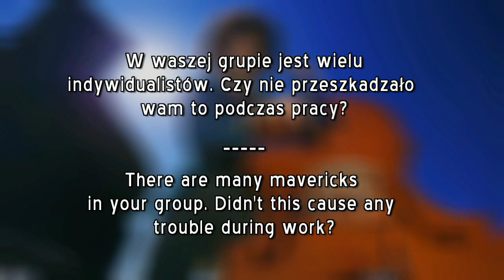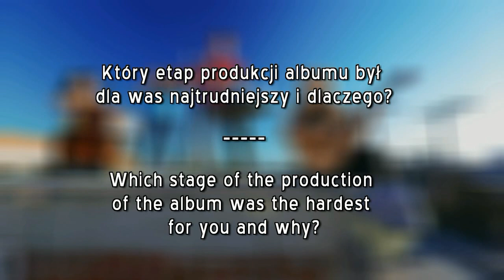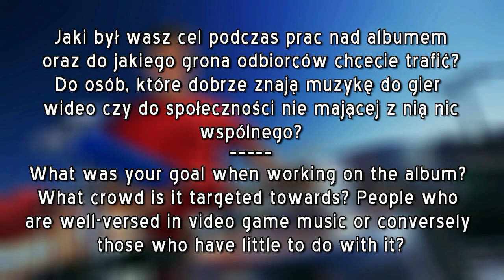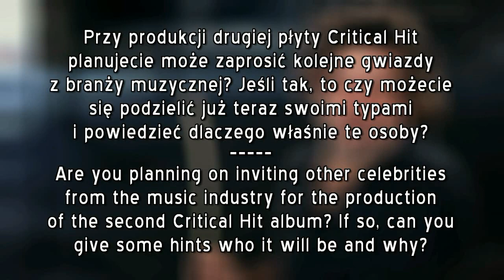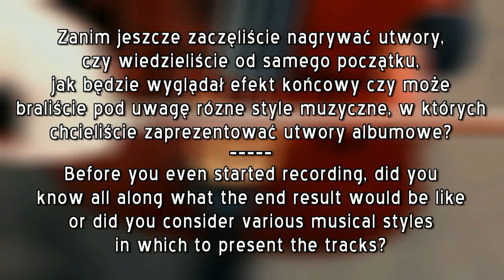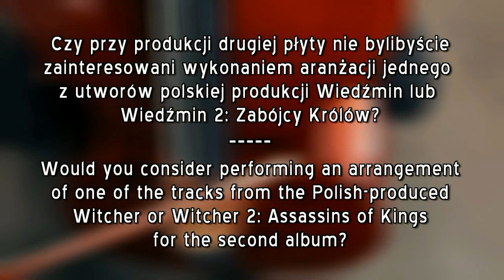Jason Hayes w rozmowie z gamemusic.pl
Critical Hit jest zespołem muzycznym składającym się z uhonorowanych i utalentowanych artystów, którzy działają w branży muzycznej od dłuższego czasu.